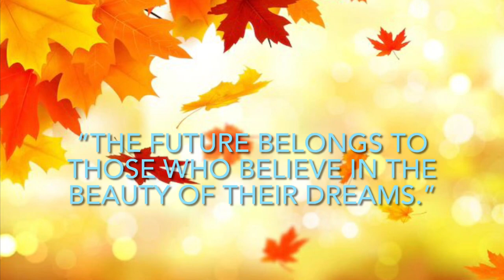Divine Child Senior Secondary School,CBSE Andheri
Environment Day - Vanamahotsav ( Forest Day )14th July 2023